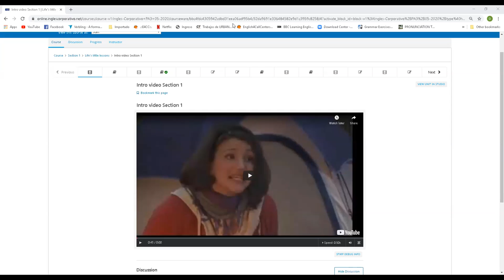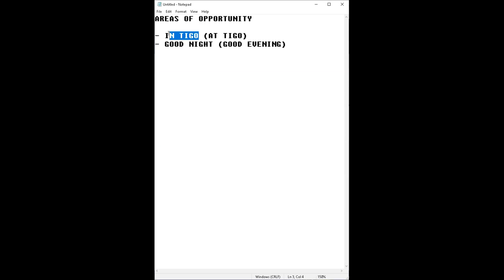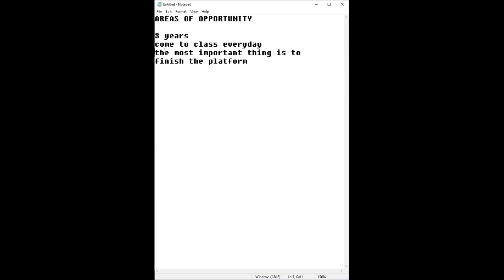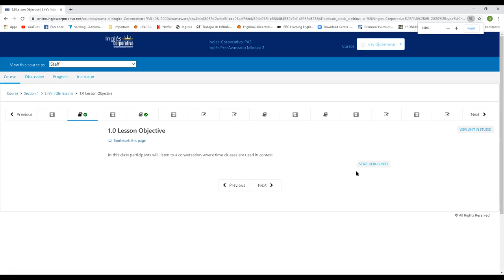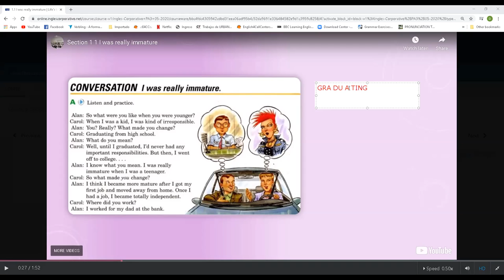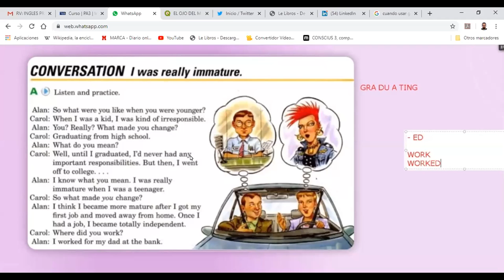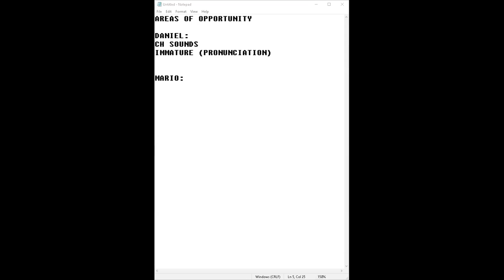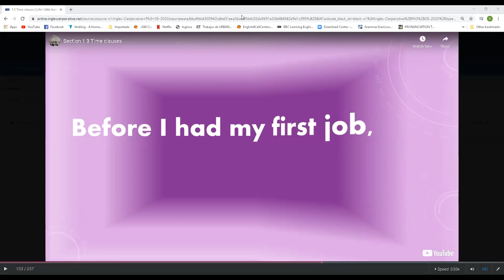Ingles Corporativo-Jun 1st